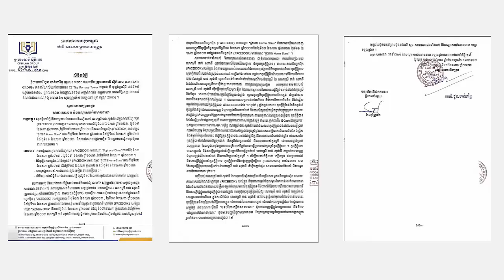ចាន់ សុផានី អត់ខ្លាច ថាសប្បាយអរណាស់ បើ ហ្សូណូ លេងតាមផ្លូវច្បាប់